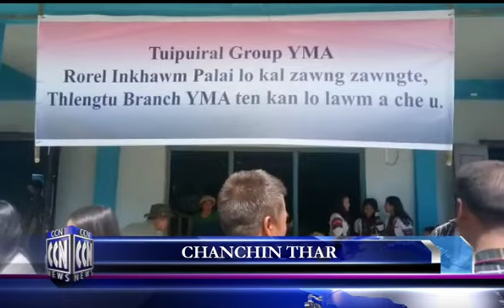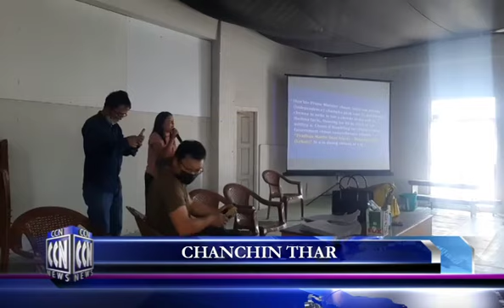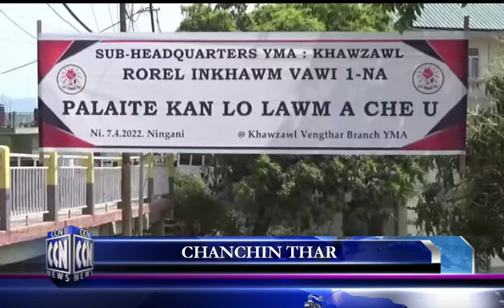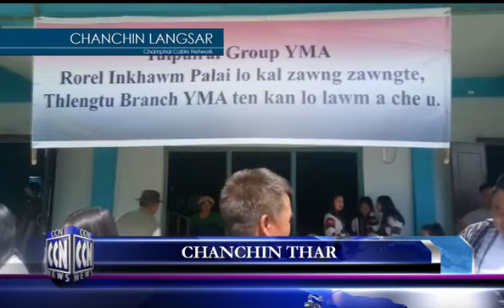CCN (Champhai News 8.4.2022)